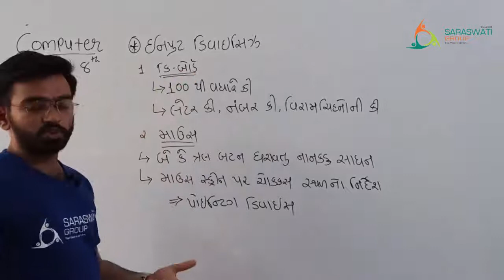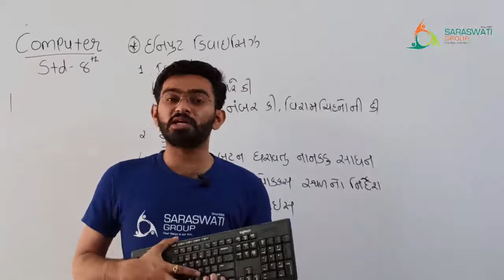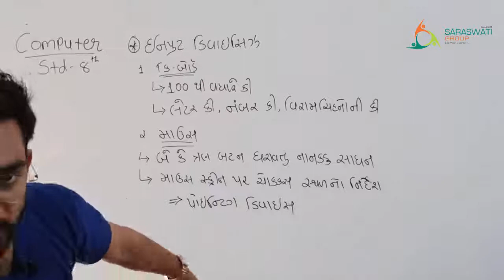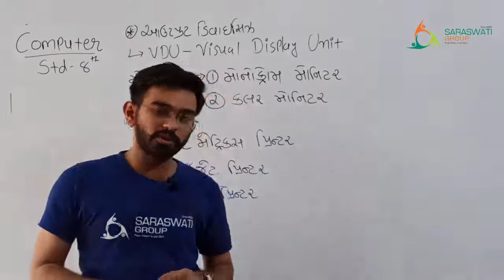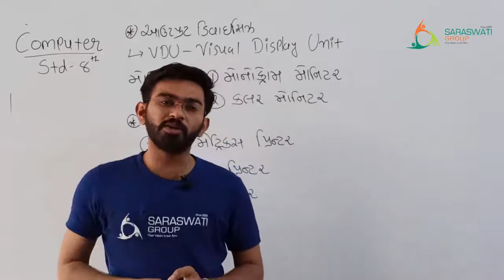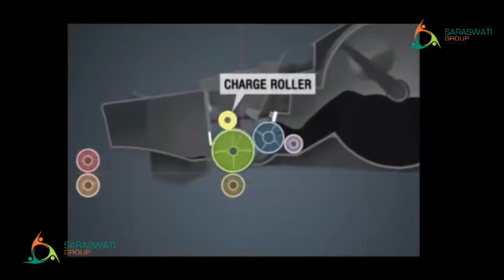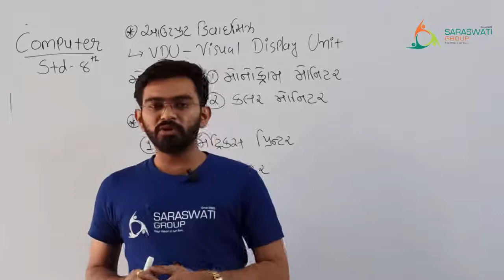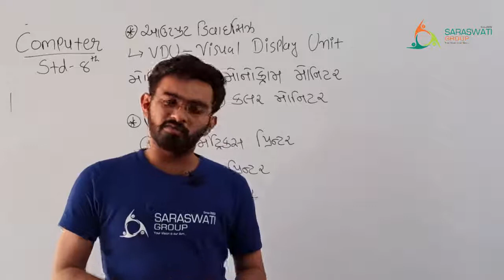COMPUTER II STD 8 II CHAPTER 1 II PART 2 II DATE 18 06 2021